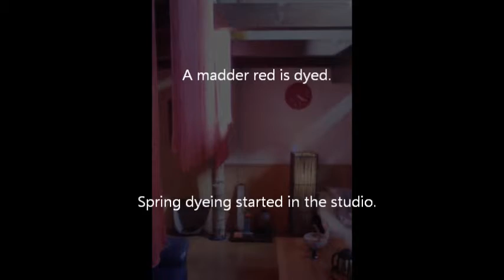A madder red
Spring dyeing started in the studio.
In the studio, cloth is dyed a madder red.Cloth is dried from indoor soft sunlight.

Small orchid is put on the door of a studio.A white flower is a very good scent.